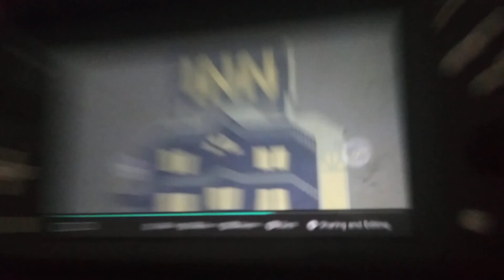girl forgets about lusy 😉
girl: I forget about you, lusy!